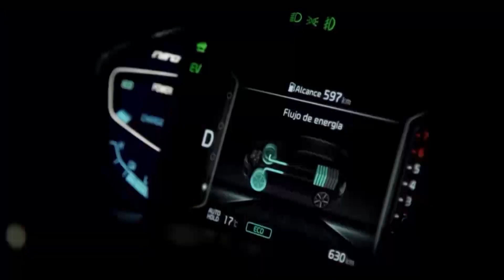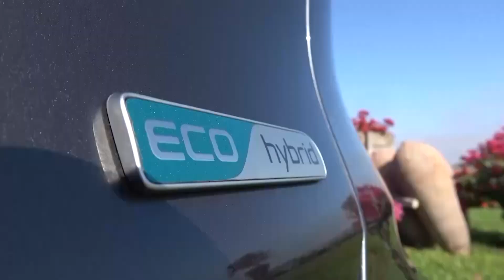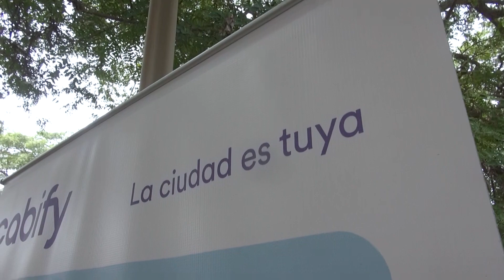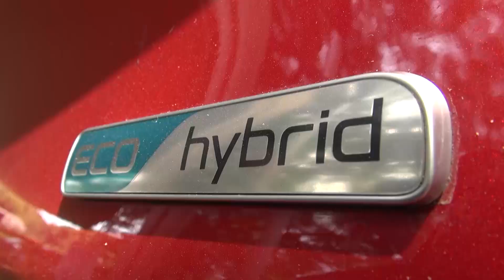Kia firma alianza estratégica con Cabify